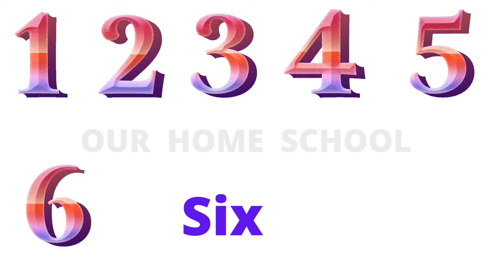Learn numbers 1-10 1 to 10 Learning videos for kids -Our Home School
How do I learn to count from 1 to 10?
How do I teach my toddler numbers 1 10?
How do I teach my toddler numbers?
How do you teach numbers to kids fun?